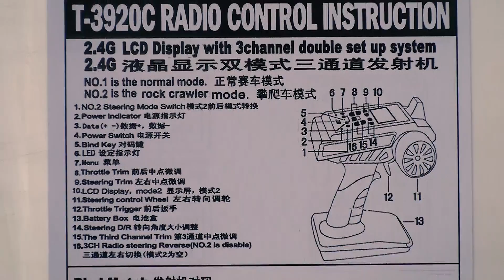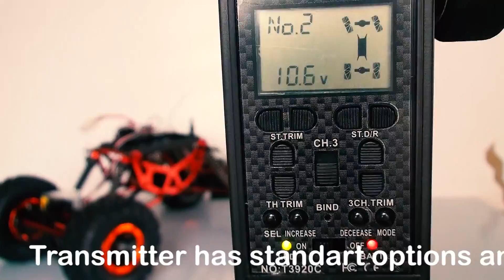RC Extreme Pictures — Review HSP Rock Crawler 1/10 2.4Ghz 3CH 4WD RTR RC Car Off Road With Two Servo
The model is with the brushed waterproof  system  and  with the possibility of using Lipo and HiMh  batteries. Two servos with the torque of 15 kg. Three-channel remote control with rear-wheel drive control. The battery is 2000mAh HiMh. The gears in the gearbox are plastic. Punisher shafts are plastic with metal crosses. It`s possible to change the axle metal gears with the Axial parts. Solid links are aluminium. Suspension Shocks are plastic. Beadlock discs with a diameter of 2.2 inches. Lexan body.  There are many spare parts for this crawler and it`s possible to use Axial parts.

[RU]
Обзор краулера HSP масштаба 1/10 стоимостью $210  и бесплатной доставкой.
На модели установлена защищенная от воды коллекторная система с поддержкой Lipo и HiMh аккумуляторов. Два сервопривода с усилием 15 кг. Трех канальный пульт управления с возможностью управления задним приводом. Аккумулятор 2000 мАч HiMh. Шестерни в редукторе пластиковые. Карданы пластиковые с металлическими крестовинами. В мостах шестерни металлические взаимозаменяемые с аксиалом. Все тяги алюминиевые. Амортизаторы пластиковые и заправлены. Диски с бедлоком диаметром 2.2 дюйма. Кузов лексановый. На этого краулера существует очень много запасных частей, а так же подходит много комплектующих от Axial.
Если у кого возникнут вопросы не стесняйтесь задавайте их в комментариях, я с удовольствием отвечу.